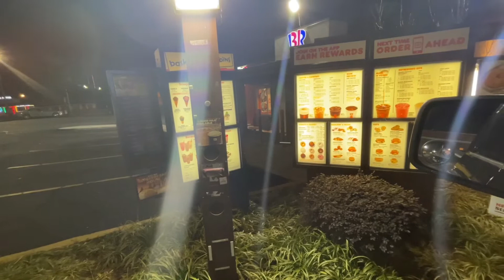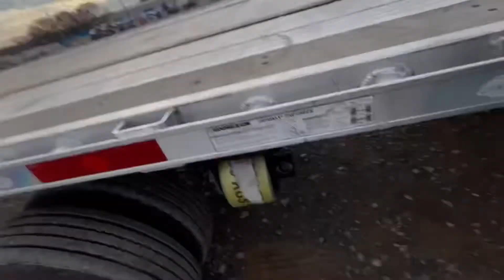Flatbed load to Gallatin Tennessee